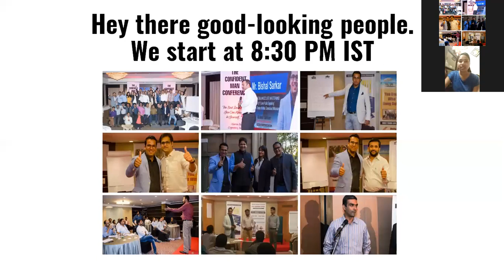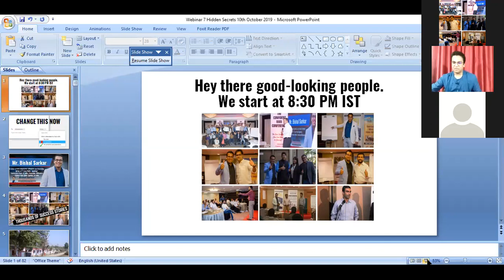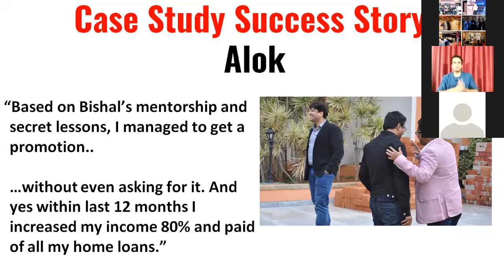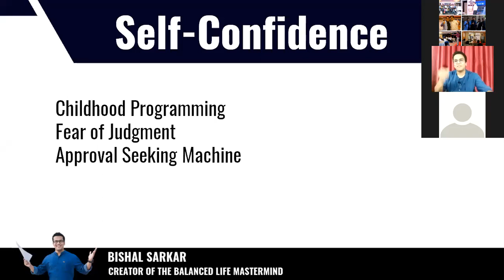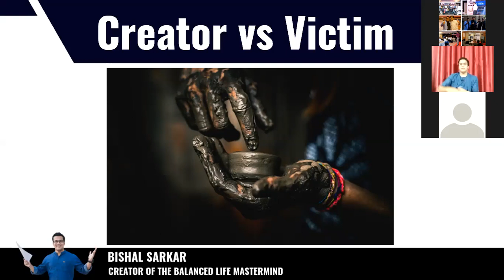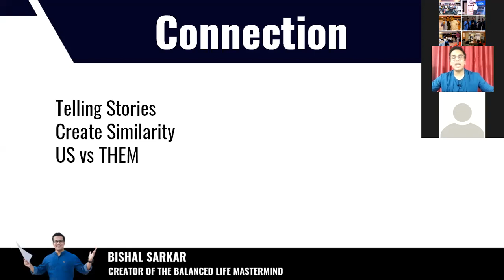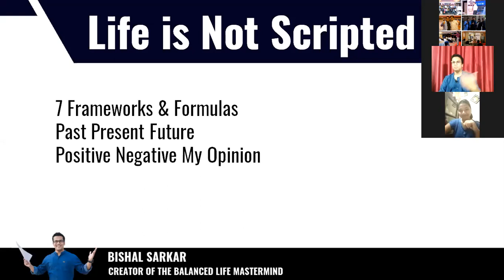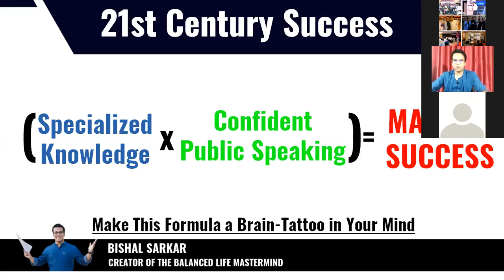Webinar: 7 HIDDEN SECRETS OF CONFIDENT SPEAKERS